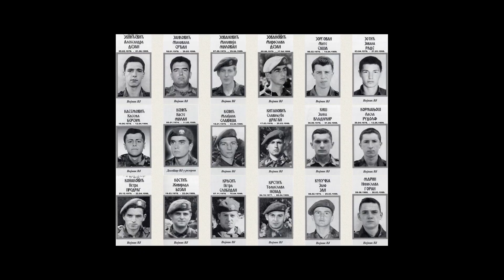Sabaton - Last Dying Breath (NATO bombing of Yugoslavia 1999.)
У знак сећања на пале хероје и све који су бранили земљу 1999.

In memory of the fallen heroes and all who defended the country in 1999.

All rights to Sabaton and Nuclear Blast Records